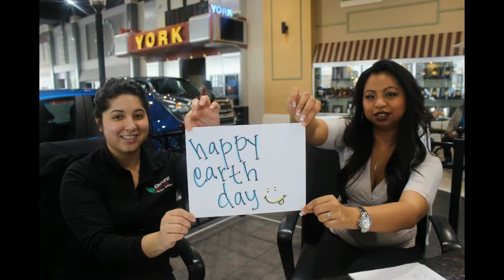HAPPY EARTH DAY FROM ELMHURST TOYOTA